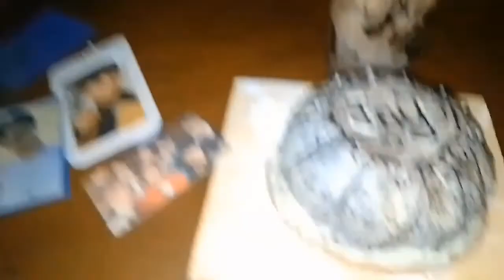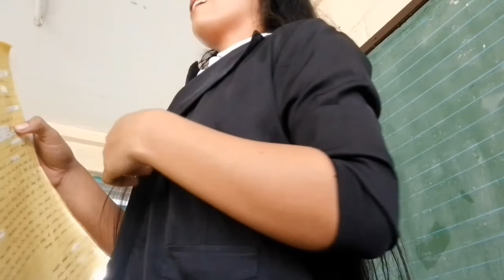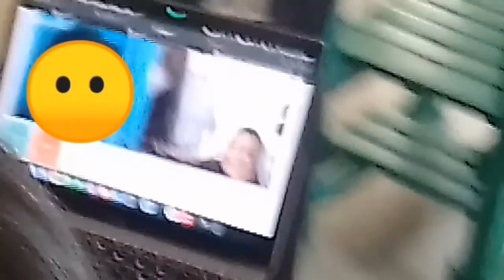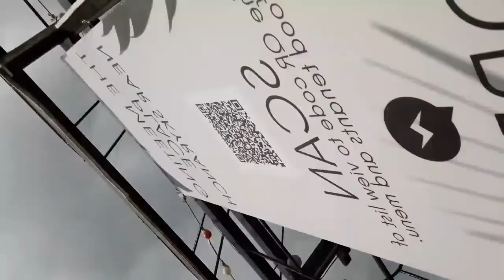[Vlog] Memories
Thak you ♡